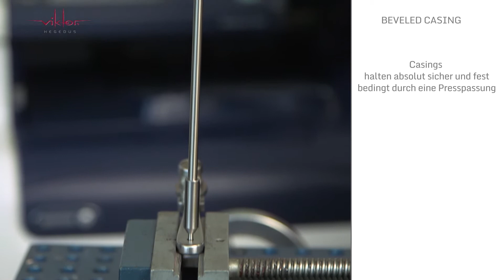VIKTOR HEGEDÜS - Produktfilm - Beveled Casing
Produktfilm der Farbkennzeichnung Beveled Casing von Viktor Hegedüs.